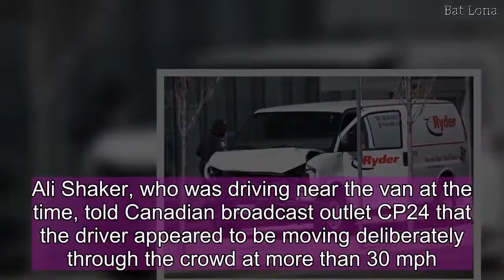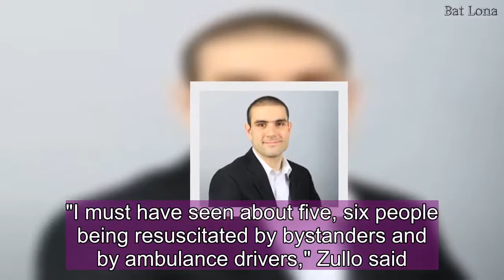Van strikes pedestrians in Toronto, killing 10 and injuring 15 -- live updates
TORONTO -- A van struck and killed 10 pedestrians Monday afternoon in north Toronto and the driver fled the scene, Canadian police said. Fifteen others were injured in the incident. Authorities said the van has been found and the driver was in custody. Police said they did not yet know the cause or any possible motive.CBS News sources identified the suspect as Alek Minassian, 25, and obtained a photo of him from social media Monday. Officials announced he's from Richmond Hill -- a town in Ontario, Canada. They said that the suspect was not know previously to police.Minassian  shouted to police to shoot him, to kill him as police -- with weapons drawn -- ordered him to get down on the ground as they moved in to arrest him, CBS News has learned.Toronto Police Chief Mark Saunders increased the death toll from nine during a press conference Monday night, noting that one of the victims died at a hospital.Asked if there was any evidence of a connection to international terrorism, the chief said only, "Based on what we have there's nothing that has it to compromise the national security at this time."U.S. law enforcement sources told CBS News that the incident appears to be a deliberate act. Witnesses said the driver was moving fast and appeared to be acting deliberately.Witness Peter Kang told CTV News that the driver did not seem to make any effort to stop."If it was an accident he would have stopped," Kang said. "But the person just went through the sidewalk. He could have stopped."A senior national government official said earlier that authorities had not turned over the investigation to the Royal Canadian Mounted Police, a sign that investigators believed it unlikely terrorism was the motive. The official agreed to reveal that information only if not quoted by name.Toronto Police Services Deputy Chief Peter Yuen released no details about the investigation as he announced the casualties."I can assure the public all our available resources have been brought in to investigate this tragic situation," Yuen said earlier.Canadian Prime Minister Justin Trudeau thanked the first responders who "faced danger" in a Monday evening tweet linked to his official announcement:Also on Twitter, Vice President Mike Pence wrote that he and President Trump are monitoring the situation:The incident occurred as Cabinet ministers from the major industrial countries were gathered in Canada to discuss a range of international issues in the run-up to the G7 meeting near Quebec City in June.  Canadian Public Safety Minister Ralph Goodale called the incident a "horrific attack" and said the G7 foreign ministers extended their condolences.The driver was heading south on busy Yonge Street around 1:30 p.m. and the streets were crowded with people enjoying an unseasonably warm day when the van jumped onto the sidewalk.Cellphone video showed bystanders frantically giving CPR to victims moments after the van struck pedestrians. Witnesses said the plowed into dozens of pedestrians a